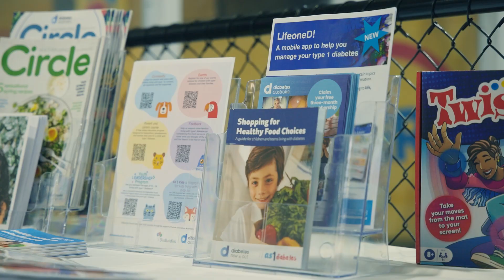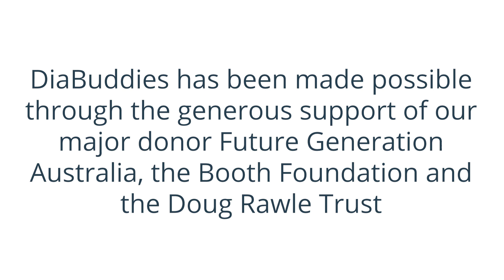DiaBuddies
Diabetes Australia’s DiaBuddies program supports children living with type 1 diabetes and their parents and carers to feel connected, confident and part of a community.